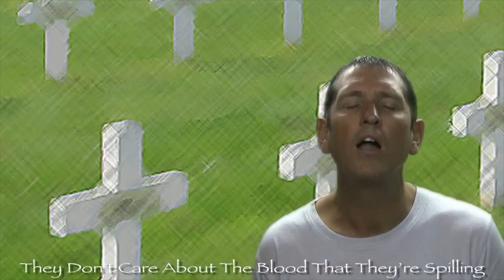Martin Noakes : "9/11 Building 7" (2007) • Official Music Video #2 (2011) • HQ Audio • Lyrics Option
• Official Music Video #2 (2011) • HQ Audio • Subtitle Lyrics Option • Standard Volume Level • Lyrics Transcript Provided Below

This video contains optional subtitles for the lyrics which the video itself does not already include as subtitles, and these can be activated and deactivated by simply clicking on the "CC" button beneath the video.

That was the best-quality upload of this music video I could find online, and it is the official upload on the official Martin Noakes YouTube channel. I have removed the footage that occurs after the song has finished playing. I have also replaced the audio track for a top-quality one, and this involved slowing down the footage slightly, as it was running a bit fast compared to the HQ audio track I am using. I have also upscaled the resolution from 720p to 1080p, as this increases the bitrate, which slightly improves picture quality at all the different resolution settings the viewer can select, but please be aware that playing it at the 1080p setting is not going to make it look as good as a true 1080p video. I have also added optional subtitles for the lyrics not already included as subtitles in the video footage itself.

This song was written by Martin Noakes. I have not been able to find out who produced this track, but I think it may well have been Martin himself. It was released in 2007. Apparently it did not reach the singles chart in any territory. It was later included on Martin's 2016 album "Life Is Just a Ride".

This music video was the second one made for this track, and appears to have been made in 2011, as the official upload of it was published on September 1, 2011. The first video was made in 2007, and the official upload of that one can be seen

An official presentation of the lyrics to this song is to be found in the description box for the official upload of this music video.
Most of the lyrics are also shown on screen during the video. Presented below is my own transcript of the lyrics, for which I have used that official presentation as a guide. I have also added some optional subtitles to the video which present the lyrics which the video itself does not already include as part of the footage.

LYRICS

      - Martin Noakes

              (Words and Music by Martin Noakes)

There's a million reasons why I don't believe it
There's a million reasons why it can't be true
Open fire can't melt steel, it's not hot enough
(It's nothing new, it's not a mystery)
(Check out the Reichstag Germany)

There's a million questions still remain unanswered
There's a million questions still to be resolved
Out of nineteen Muslim guys, seven still remain alive
(Check out the U.S.S. Liberty)

9/11, 9/11
What went down with building 7?
It's a mystery to this day
The building fell with such precision
Freefall speed, no reasons given
Like the towers it just fell
And fire's not enough
No way hot enough to bring 'em down

The Project for the New American Century
Was added to a year before that day
It states, in order to proceed
A modern day Pearl Harbor it would need
(In Vietnam it was just the same)
(The Gulf of Tonkin took the blame)
9/11 set them free
(It's just a lie, it's a conspiracy)
(Cold War, Bird Flu, W.M.D.)

We've gotta stand up
We've gotta be strong
We've got to hold our nerve until the job is done
And they've made a killing
They don't care about the blood that they're spilling

Oh, 9/11, 9/11
Ever since that fateful day
Our civil rights have disappeared
A global fascist state draws near
And our freedom slips away
And they don't give a stuff
They've made that clear enough
So now it's up to us to bring 'em down